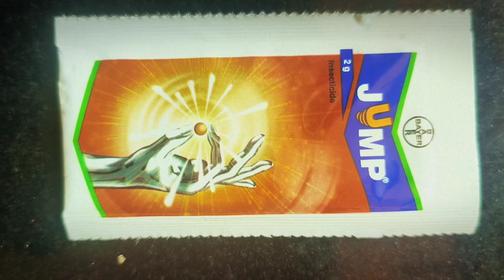how to use jump